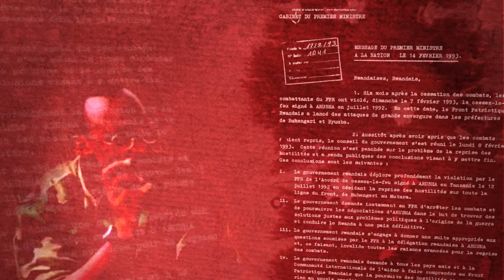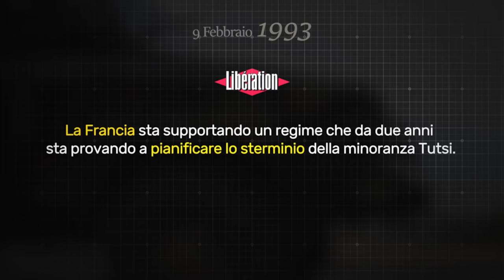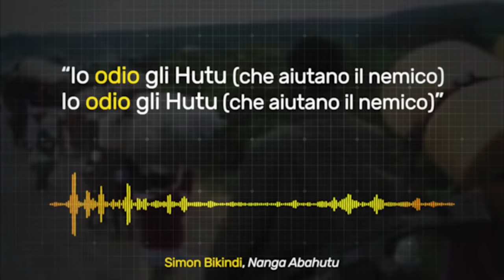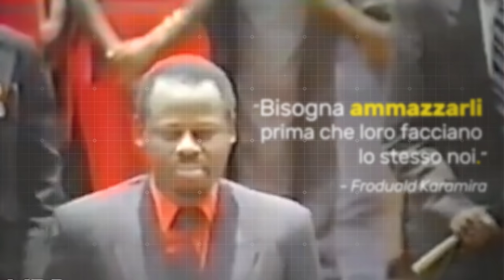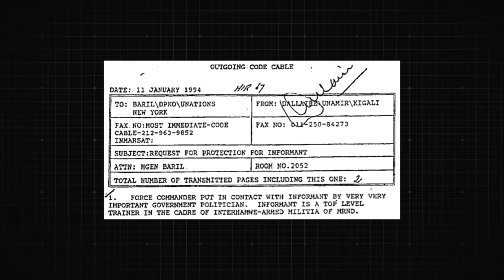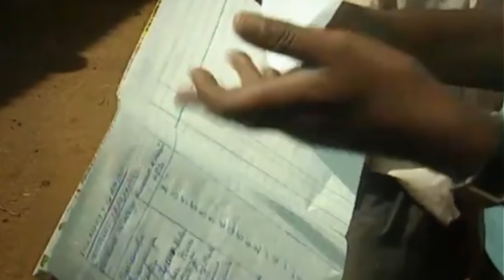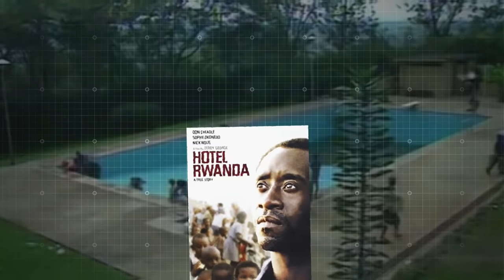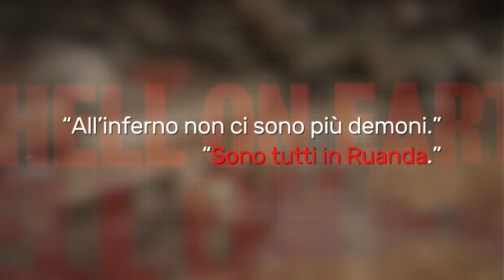Questo video è la prova che l’umanità fa schifo (Genocidio Ruanda, Parte 2)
Fonti utilizzate:
Scaglione (2018), Rwanda. Istruzioni per un genocidio
Jean (2016), The Rwandan Genocide: The True Motivations.
Rwanda: The Preventable Genocide, Refworld (Unione Africana)